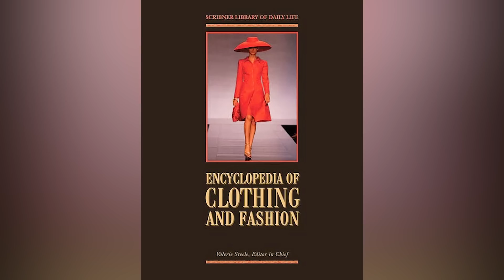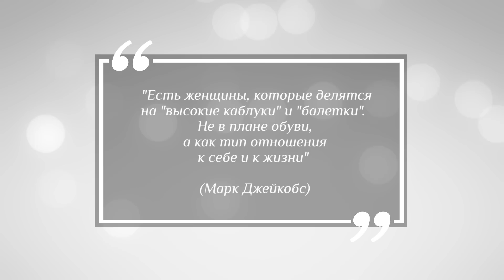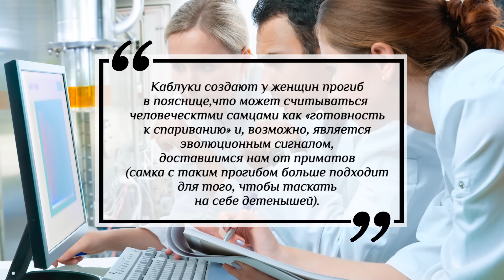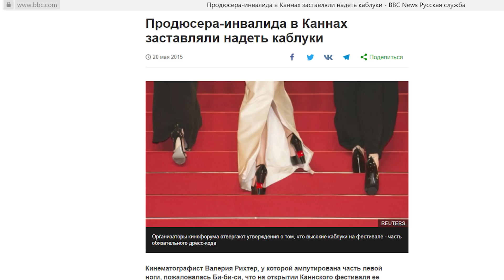Почему каблуки больше не в моде? Главный антитренд!